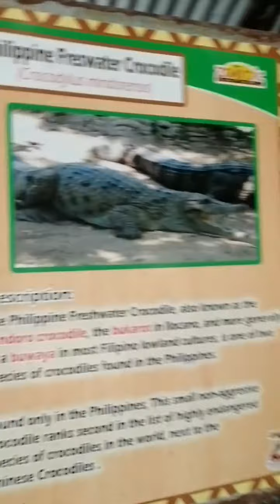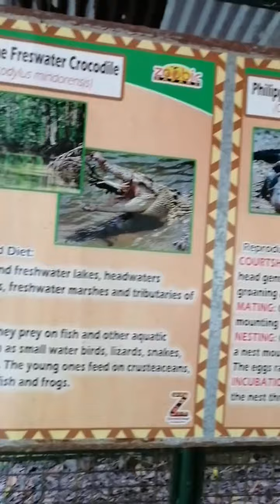CROCO LOCO AT SUBIC